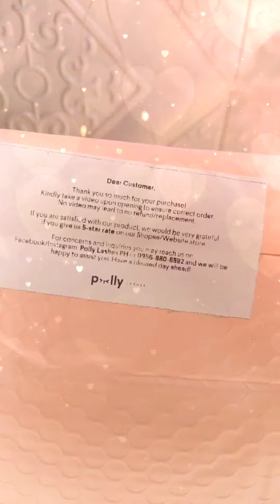Unboxing polly Lashes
polly Lashes Lush Bond Liner & Lash Kit🥰♥️♥️